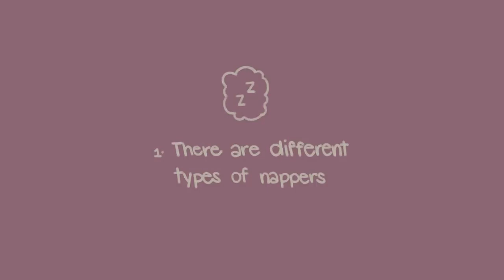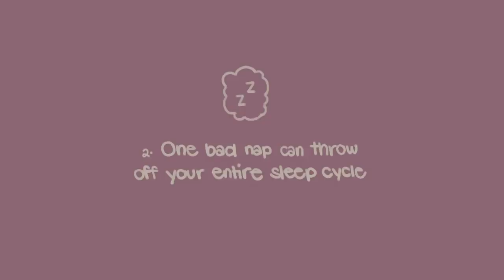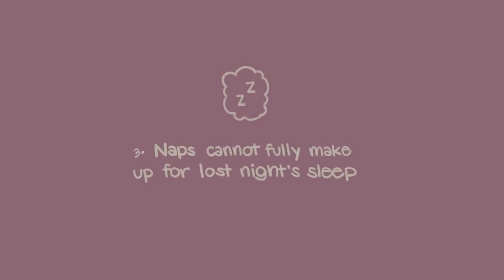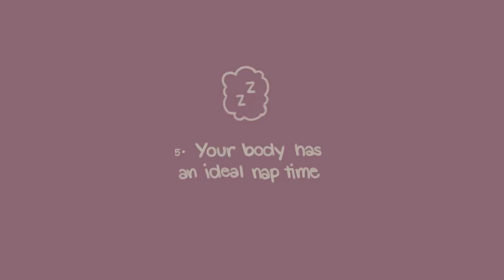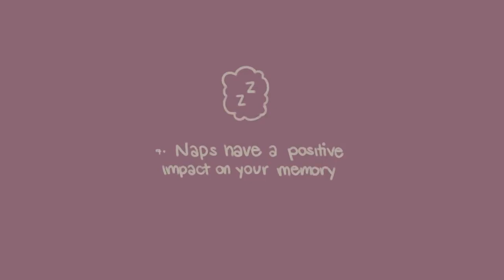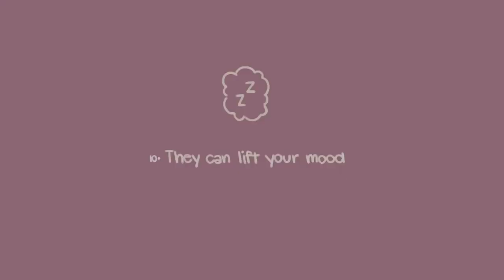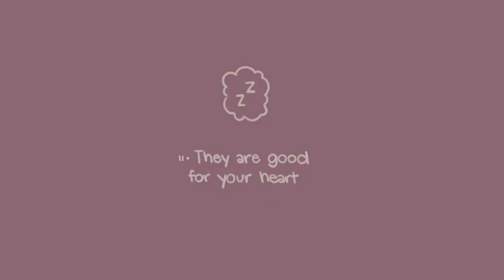12 Fun And Suprising Facts About Naps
Do you love rests? To a great many people, resting is only a method of taking a break during the day or compensating for a lost night's rest. In any case, there are numerous things that individuals don't think about snoozes. In this video, we will address a few realities about snoozes that will amaze you.